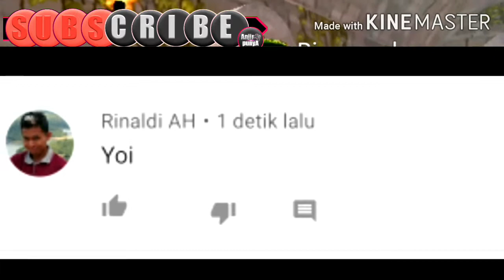Escape the Dungeon Obby - AWAS ADA NAGA Let's Play ROBLOX With Anjir punyA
Video ini tentang Escape the Dungeon Obby ya. Dan juga AWAS ADA NAGA Let's Play ROBLOX With Anjir punyA boss. Atau escape dungeon roblox cuys. Lalu roblox escape the dungeon Cuys. Mari roblox escape the dungeon obby woy. Dan roblox gameplay escape the dungeon oke. Mari escape the dungeon obby (read desc) yuk. Jadi, let's play escape the dungeon obby kali ini. Semoga let's play video game bisa menghibur kamu. Ini let's play roblox ya. Ini juga Roblox obby ya.

Oh ya cuys! Salam kenal ya para Robloxian Indonesia. Nickname Roblox saya adalah Anjipun. Sekarang channel Anjir punyA akan mencoba selalu untuk menyuguhkan video terbaiknya tentang Roblox. Roblox gameplay dan kadang-kadang Roblox review minigame, Roblox tips and trick, dan Roblox code redeem. Oh ya ini roblox Indonesia juga. Yaitu roblox yang mainnya orang Indonesia. Jadi Anjir punyA Roblox ya. Atau AnjirpunyA Roblox youtube boss

CERITA NAMA Anjir punyA
Once again, thank you so much. My name is M. Rinaldi Rifqi Ananda AH., this channel is a channel I'm very proud of.
Will be satisfied with other content that is not inferior to the benefits why Anjir ? Do you know what? That Anjir is part of the name of a sub-district in Indonesia ... Namely the sub-district of Anjir Pasar, Anjir Muara, and if you use the trans-Kalimantan route from kal-teng to the cells you will look for other Anjir-anjir I will have more of my ROBLOX GAMING. XD